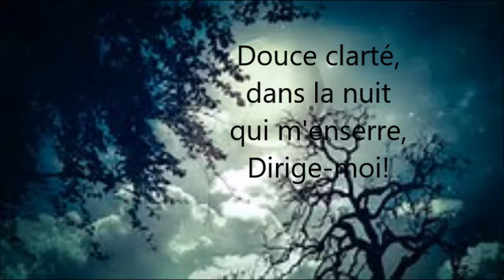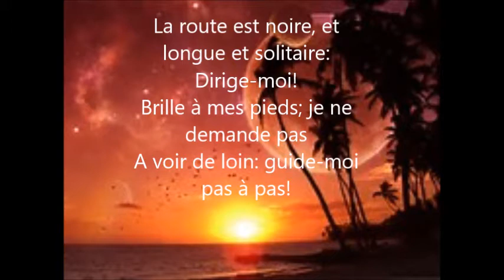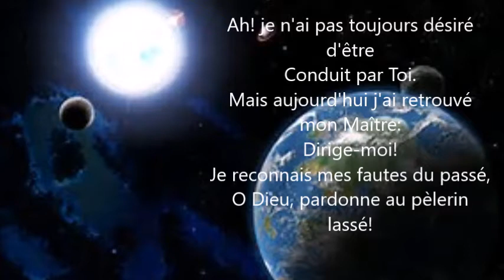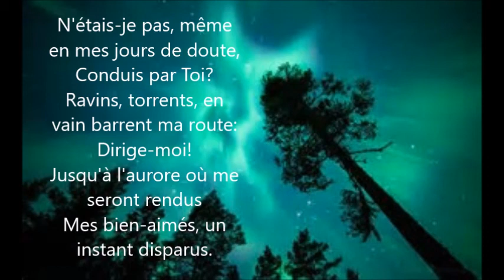DOUCE CLARTE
DOUCE CLARTE (ASSEMBLEE DE KACYIRU/KIGALI)